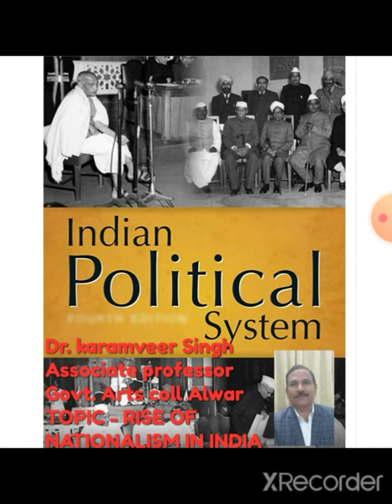B.A. PART 2nd . Political science TOPIC - RISE OF NATIONALISM IN INDIA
By, Dr. Karamveer singh
Associate professor
Govt. Arts College
ALWAR